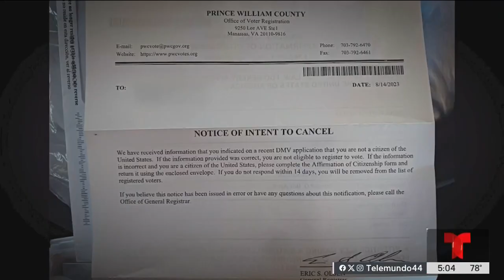Corte Suprema permite a Virginia eliminar no ciudadanos de listas electorales | Telemundo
La Corte Suprema permitió a Virginia reactivar un plan destinado a eliminar a los votantes no ciudadanos de las listas electorales.